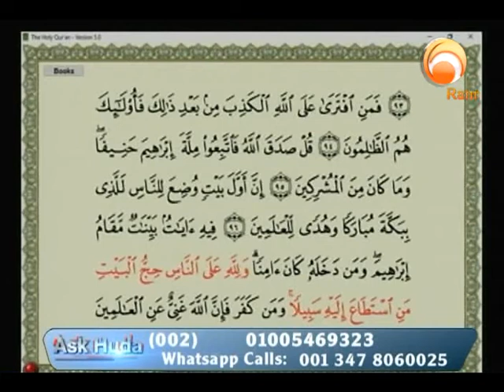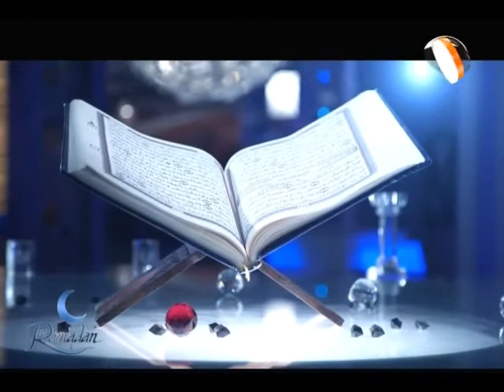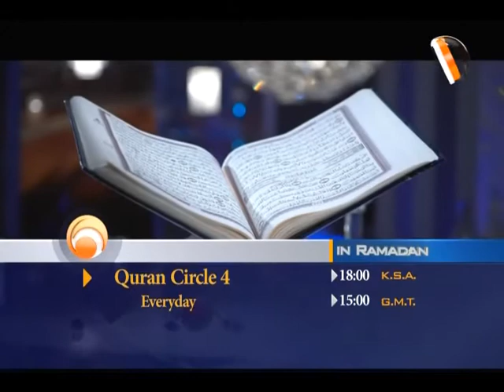Ask Huda Jun 5th 2018